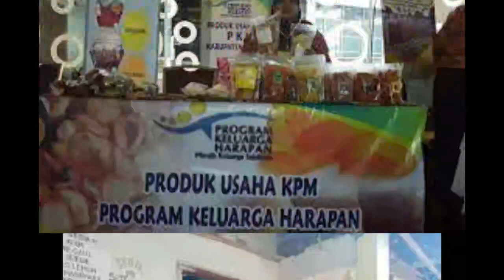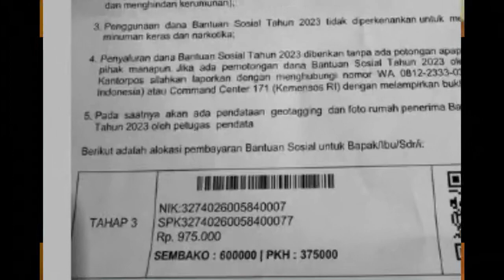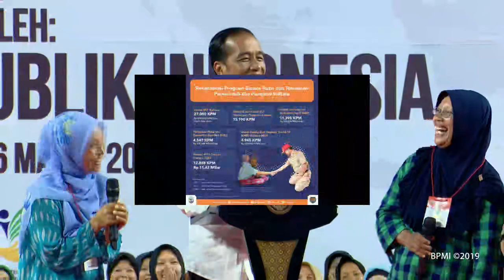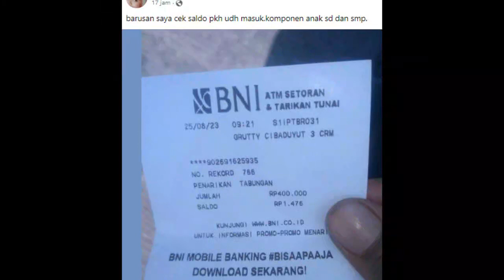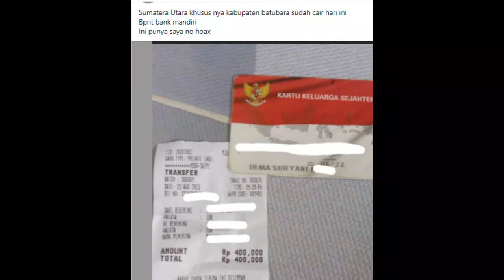pkh hari ini tgl penyaluran beras 10kg ada saldo masuk 600rb + 375rb pkh tahap 3 2023 kapan cair